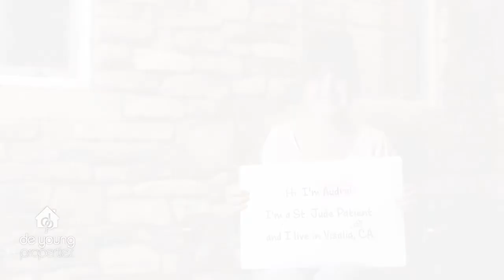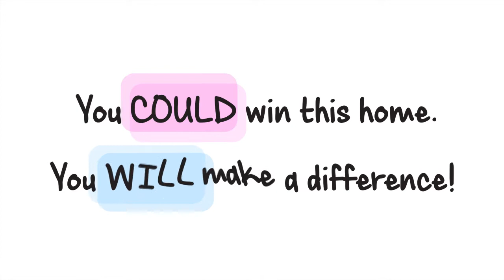St. Jude Patient Audra Tours The 2015 St Jude Dream Home!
Now is your LAST CHANCE to win the 2015 St. Jude Dream Home.

We strongly believe in our responsibility to help others, and our entire De Young team is grateful to our community’s continued support of our business so we are honored to be a donor and builder of our ninth St. Jude Dream Home in this war against childhood cancer.  To learn more about the 2015 St. Jude Dream Home,